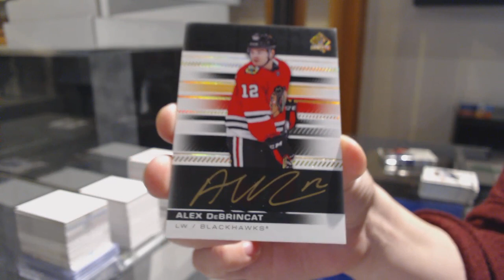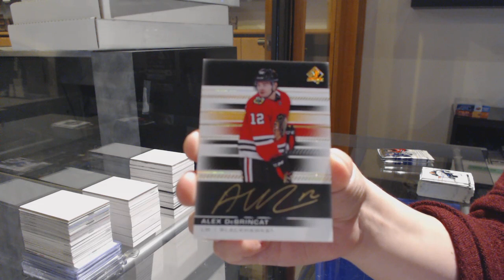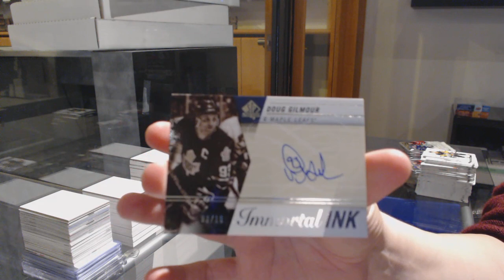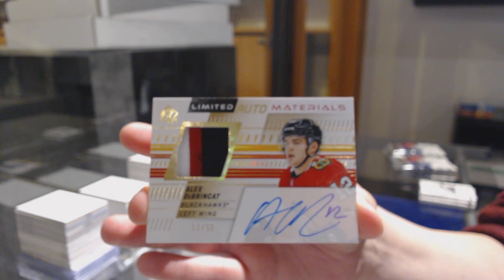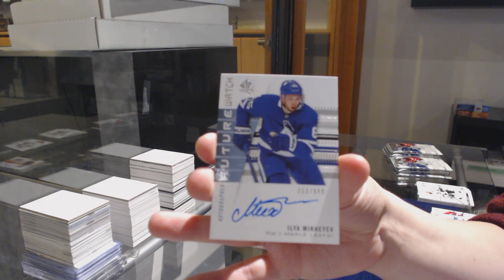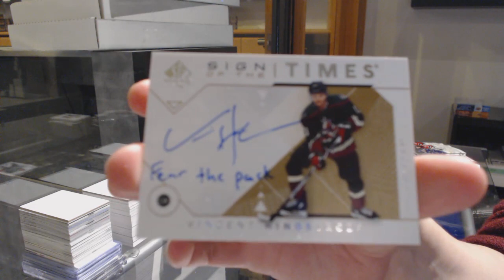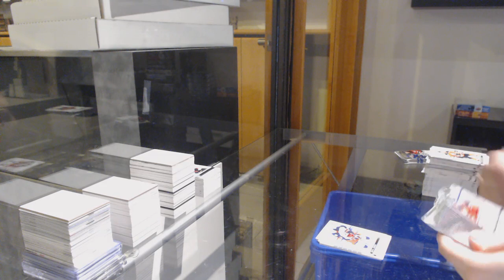19-20 Upper Deck SP Authentic Hockey 4 Box Break - C&C GB #11,700